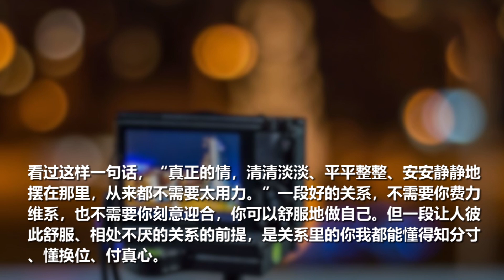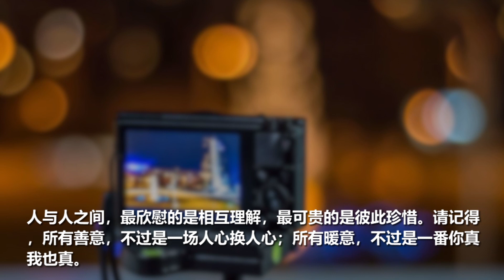🌙책 읽는 밤(夜读) - 편안함을 주는 관계 (让人舒服的关系：知分寸、懂换位、付真心)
안녕하세요!

大家今天都辛苦了，周末愉快！🌙 🌙